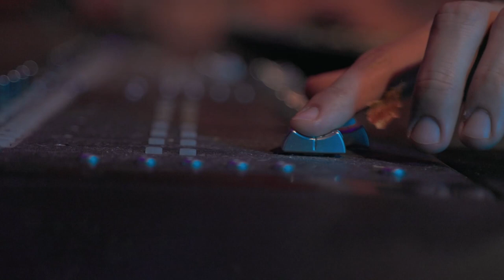Музыкальный клип Леонида Телешева на песню «Облака»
Автор слов и музыки: Сергей Петросян